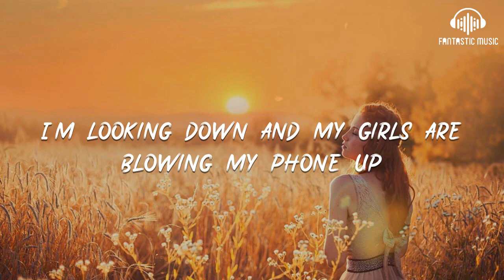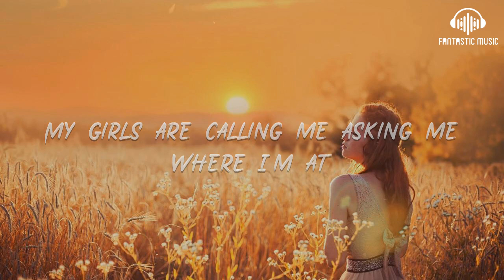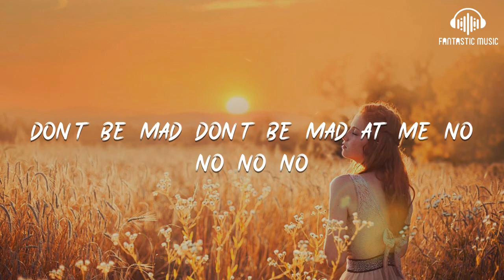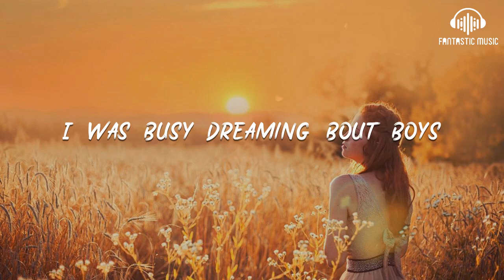Charli XCX Nevada - Boys (Nevada Remix) [ lyric ]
Charli XCX Nevada - Boys (Nevada Remix) [ lyric ] - lyric :

00:00 Head is spinning thinking 'bout boys
00:02 I need that bad boy to do me right on a Friday
00:05 And I need that good one to wake me up on a Sunday
00:08 That one from work can come over on Monday night
00:11 I want 'em all
00:13 I want 'em all
00:15 And when they finally leave me I'm all alone but

00:19 I'm looking down and my girls are blowing my phone up
00:22 Them twenty questions they asking me where I'm at
00:25 Didn't hit 'em back
00:30 I'm sorry that I missed your party
00:33 I wish I had a better excuse like
00:36 I had to trash the hotel lobby
00:41 But I was busy thinking 'bout boys

00:44 Boys boys
00:48 I was busy dreaming 'bout boys
00:51 Boys boys
00:54 Head is spinning thinking 'bout
01:01 Head is spinning thinking 'bout boys
01:08 Head is spinning thinking 'bout boys
01:10 In every city I got one with different ringtones

01:14 Flying from L.A. all the way to Puerto Rico
01:17 My girls are calling me asking me where I'm at
01:20 Didn't hit 'em back
01:24 I'm sorry that I missed your party
01:28 I wish I had a better excuse like
01:31 I can't even lie you got me
01:36 I was busy thinking 'bout boys

01:39 Boys boys
01:42 I was busy dreaming 'bout boys
01:46 Boys boys
01:49 Head is spinning thinking 'bout
01:56 Head is spinning thinking 'bout boys
02:03 Head is spinning thinking 'bout boys
02:05 Don't be mad don't be mad at me no no no no

02:09 Darling I can't stop it
02:10 Even if I wanted
02:12 Don't be mad don't be mad at me no no no no
02:15 Missed what you were saying
02:17 I was miles away yeah
02:19 Don't be mad don't be mad not like I had a choice
02:24 I was busy thinking 'bout boys

02:27 Boys boys
02:30 I was busy dreaming 'bout boys
02:34 Boys boys
02:37 I was busy thinking 'bout boys boys boys
02:44 Head is spinning thinking 'bout boys
02:48 Boys boys
02:51 Head is spinning thinking 'bout

02:58 I was busy dreaming 'bout boys
03:05 Head is spinning thinking 'bout boys